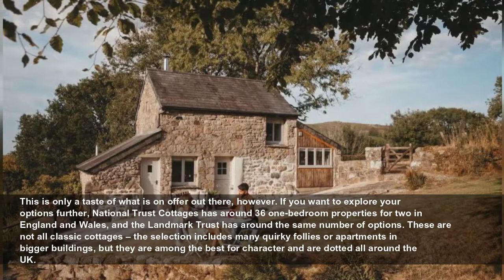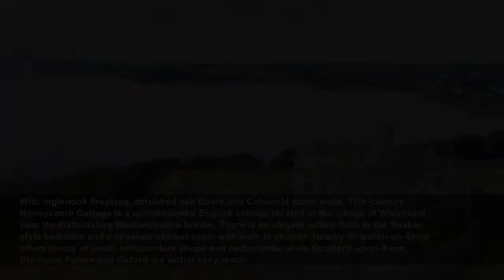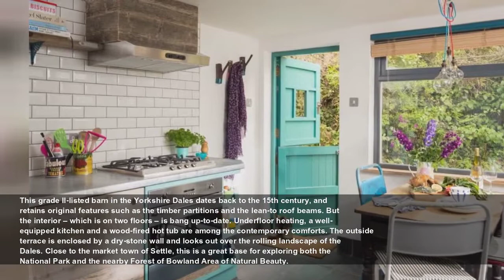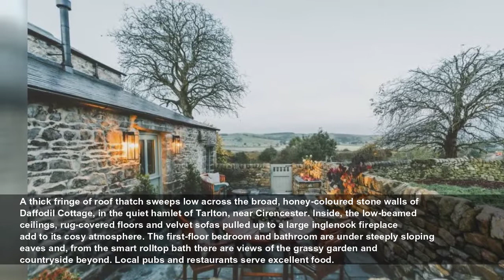20 of Britain's loveliest holiday cottages for couples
If you want to get away from the world for a week or two, nothing beats the sheer escapism and independence that you can find in a holiday cottage. You have no one to answer to but yourselves. You can...
The Telegraph
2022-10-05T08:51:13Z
This is only a taste of what is on offer out there, however. If you want to explore your options further, National Trust Cottages has around 36 one-bedroom properties for two in England and Wales, and the Landmark Trust has around the same number of options. These are not all classic cottages – the selection includes many quirky follies or apartments in bigger buildings, but they are among the best for character and are dotted all around the UK.
Some of the more commercial agents and specialists are particularly switched on when it comes to attracting couples. Boutique Retreats has nearly 70 cottages for two people on its books, mostly in the West Country, but in other parts of the UK, too. Holidaycottages.co.uk has a “romantic” collection – and Unique Homestays, which specialises in distinctive properties in delightful locations, has more than 30 suitable for two people.
Here's our pick of the crème de la crème of holiday lets for two.
Backed by the Cullin Mountains, overlooking Loch Harport and surrounded by miles of sheep-grazed moorland, Supernova was formerly a small chapel. This whitewashed retreat now offers upside-down living with a king-sized bedroom, en-suite bathroom and sauna on the ground floor and spiral staircase to a first-floor, mezzanine living area with a picture window in the gable and telescope for spotting local wildlife. Local excursions include a boat trip to Armadale or a trip to the whisky distillery at the local village of Carbost.
Dating back to the 1690s, this is an idyllic stone-built retreat tucked into a wooded valley, near Dulverton, in Exmoor National Park. The atmosphere is enhanced by original quarry-tiled floors, old wooden beams and a large fireplace with woodburning stove. Plus points include the enclosed garden and spacious entrance-hall-cum-boot-room for storing outdoor clothes. From the gallery kitchen and living area, steep cottage stairs lead to a snug bedroom with wooden shutters and bathroom with bath and separate shower. Enjoy long moorland walks from the door.
A few miles from the market town of Sherborne, Pound Farm Cottage is a pretty thatched cottage with private, south-facing garden and views across fields and farmland. Strong on practical features, there is a utility room for walking boots and an adjacent, lockable shed for bikes. A spacious ground-floor bathroom provides a bath and separate shower, and it’s up the stairs to a comfortable, galleried bedroom. The nearby village of Leigh has a shop, café and pub, while Dorset’s Jurassic Coast and the port of Lyme Regis is less than an hour’s drive away.
Secluded among the trees of the Dolmelynllyn estate in the Snowdonia National Park, and originally built as a 19th-century observatory, Nant Las is a lovely one-storey, timber-built hideaway with a raised stone veranda, log burner and large, fenced garden. Plus points include the valley views from the bedroom and sitting room and many walking trails on the doorstep, including a footpath to Rhaeadr Ddu, one of the most spectacular waterfalls in Wales. The hiking trail for Cader Idris and the cycle path along the Mawddach Trail, a former railway line, start in nearby Dolgellau.
On a quiet stretch of shingly shoreline, within a few minutes' walk of Culzean Castle, this secluded stone building, owned by the National Trust for Scotland, divides into two self-contained cottages, each accommodating two people. Formerly used by estate workers, expect simple, homely furnishing, woodburning stoves and distant views of the Isle of Arran across the water. Backed by miles of walking through Culzean’s Country Park, there’s a local farm shop and café – plus a wider selection of restaurants in the local town of Maybole.
This is one of four 19th-century gatehouses guarding the entrances to Houghton Hall, near King’s Lynn, once home to the first Prime Minister Sir Robert Walpole. The compact building was restored by the Landmark Trust in the 1990s, and is built around a central chimney, with an open fire in the little sitting room. A private courtyard adjoins the kitchen, for outdoor dining, and the lodge stands next to a quiet, grassy track surrounded by woods, ­convenient for visiting the Queen’s ­Sandringham Estate and nearby 12th-century Castle Rising.
The prospect of life without electricity, flushing toilet or mobile signal isn’t for everyone, but you can have a go at off-grid living at Ty Bach near Hay-on-Wye. This tiny stone bothy with its